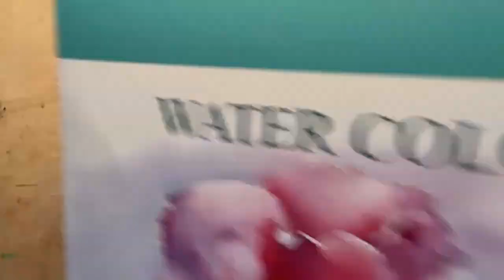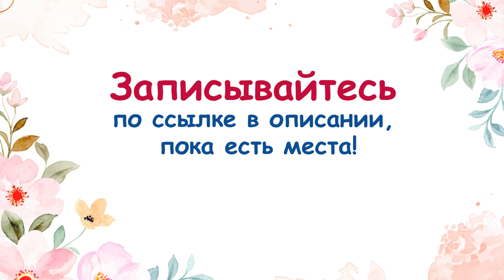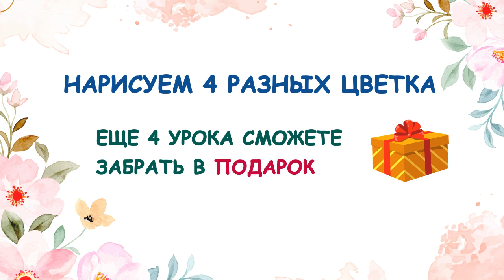Рисуем пион акварелью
Приходите на бесплатный марафон по цветам акварелью.
4 дня
4 разных картины
В подарок 3 урока
Море положительных эмоций, общение

🔹Переходите по ссылке и забирайте уроки в подарок. Места ограничены